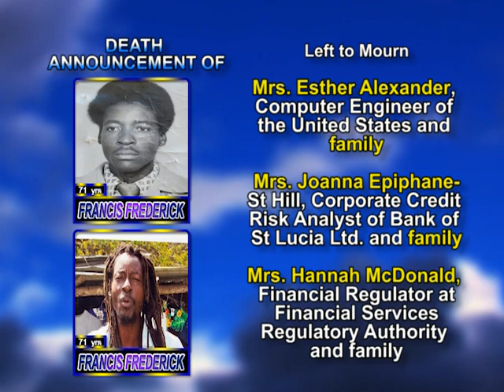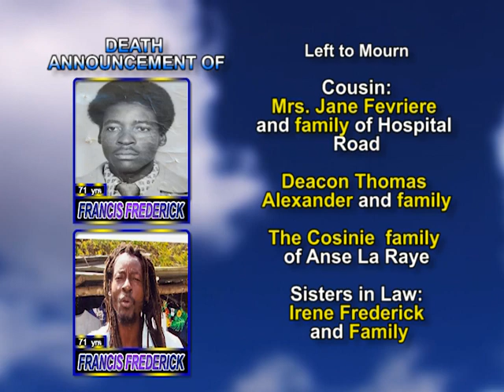Francis Frederick long first picture